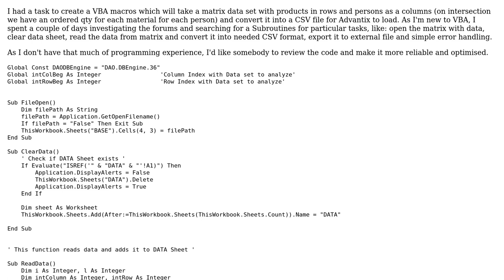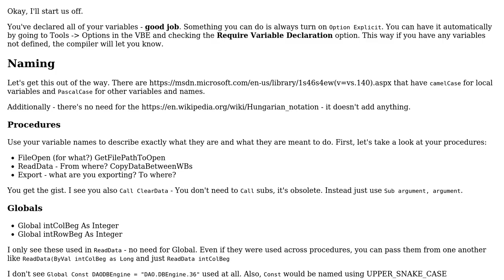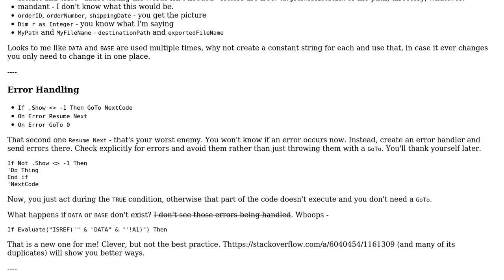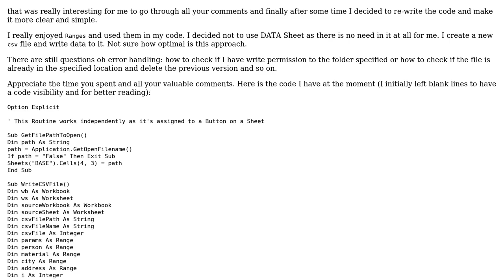Code Review: Generate Orders from Matrix and save as CSV (2 Solutions!!)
Code Review: Generate Orders from Matrix and save as CSV

With thanks & praise to God, and with thanks to the many people who have made this project possible! | Content (except music & images) licensed under CC BY-SA | Music | Images & others | With thanks to user Raystafarian user Denik Gorbunov and the Stack Exchange Network Trademarks are property of their respective owners. You are responsible for your own actions.